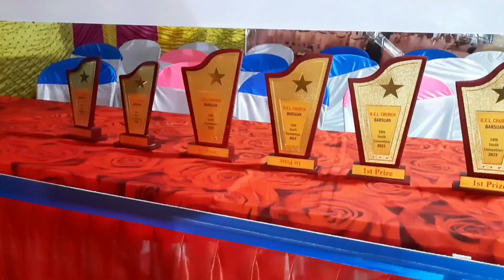Bad nuagaon aur ....sanskritik nach//cultural dance//youth convention domalu barsuan